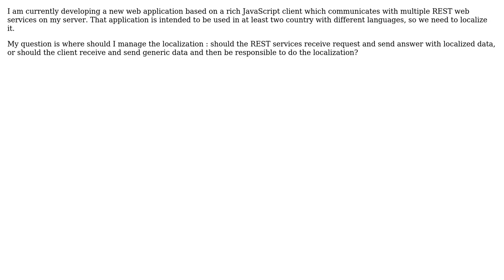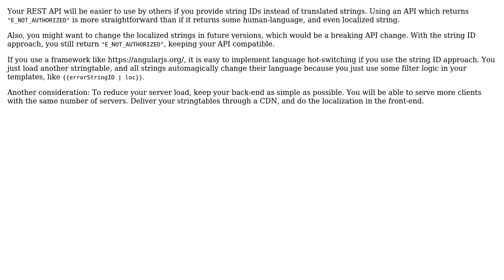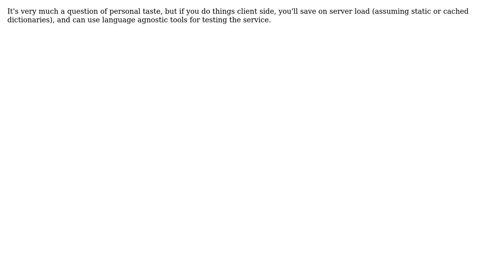Software Engineering: Where should I do localization (server-side or client-side)? (4 Solutions!!)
Software Engineering: Where should I do localization (server-side or client-side)?

With thanks & praise to God, and with thanks to the many people who have made this project possible! | Content (except music & images) licensed under CC BY-SA | Music | Images & others | With thanks to user sandelius user Phil Lello user naXa user mh8020 user Jack user gvo user enderland and the Stack Exchange Network Trademarks are property of their respective owners. You are responsible for your own actions.